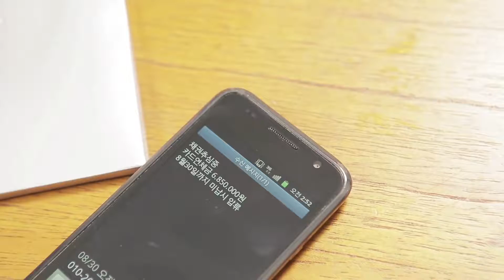MV Gavy NJ가비엔제이 Lady Killer 1080p